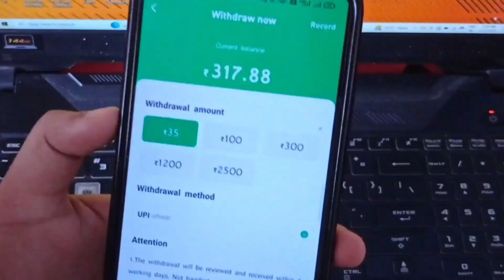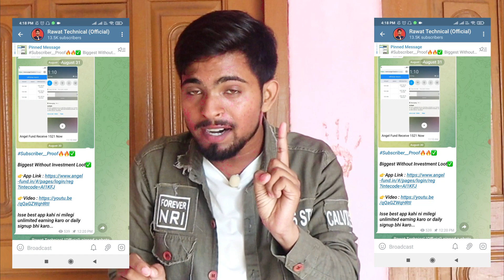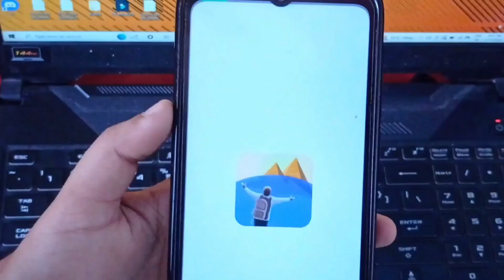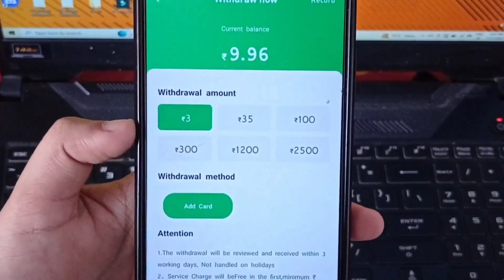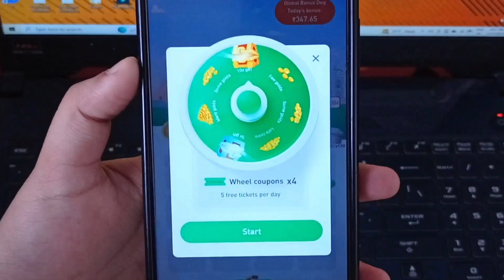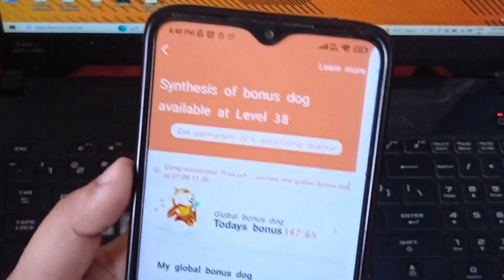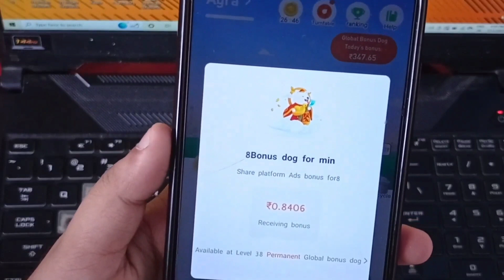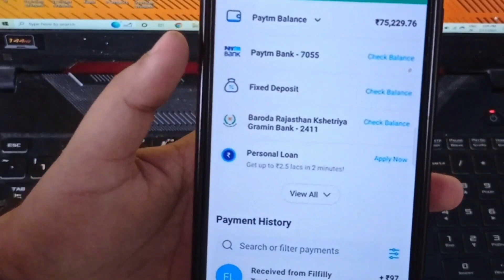World Trip App se paise kaise kamaye|World Trip App money making dog|World Trip App Unlimited Trick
🔥MAHA LOOT ON EARNING APP 🔥

This Is The NEW EARNING APP TODAY 2022 Really BEST EARNING APP WITHOUT INVESTMENT You Can Make FREE PAYTM CASH with This App This App Will Give You 1 Nber = 1391₹ DAILY.

0:01 New Earning App Today

2022 BEST EARNING APP TO EARN PAYTM CASH WITHOUT INVESTMENT BEST SELF EARNING APP 2022 WITHOUT INVESTMENT.

Earning app
2022 Best Paytm Cash Earning App

Video Highlights

0:00 NEW EARNING APPS TODAY

01:00 PAYTM CASH EARNING APPS

02:00 MONEY EARNING APPS

03:00 EARNING APPS

04:00 FREE PAYTM CASH

05:00 EARN MONEY ONLINE

06:00 ONLINE EARNING APPS

7:00 MAKE MONEY ONLINE

8:00 PART TIME JOBS